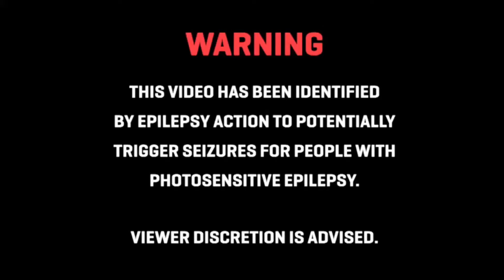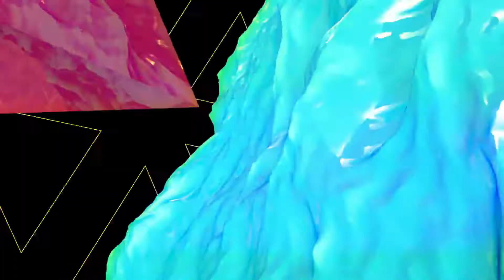Athanasy - Lost (Music Video)